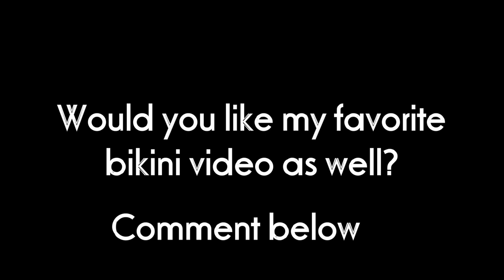FAVORITE SWIMWEAR TRY-ON haul 2019 || DanTemmy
All Swimwears are from Zaful

FEEL FREE TO STALK ME :D
INSTAGRAMS

Youngbodzy - Run The Show (Prod. by Vkillz) Mukbanger # SwimSuit